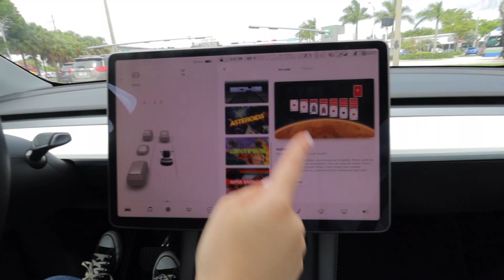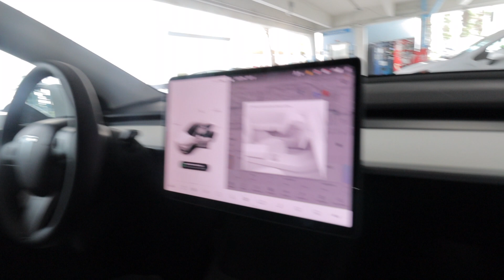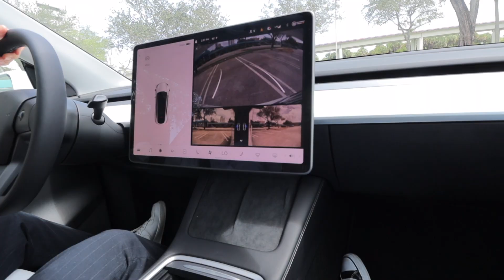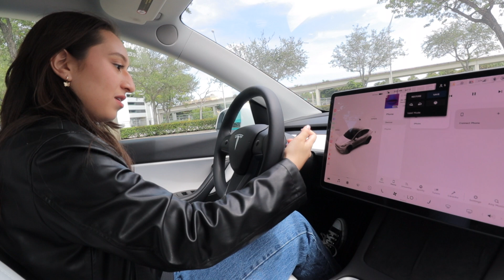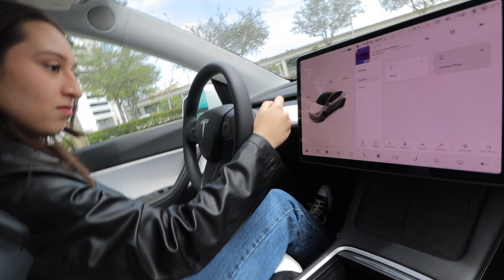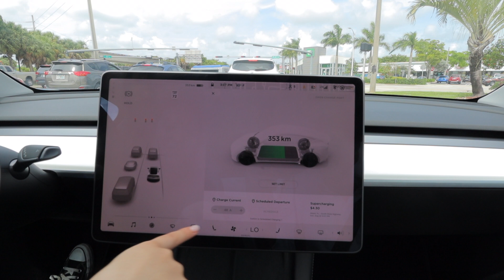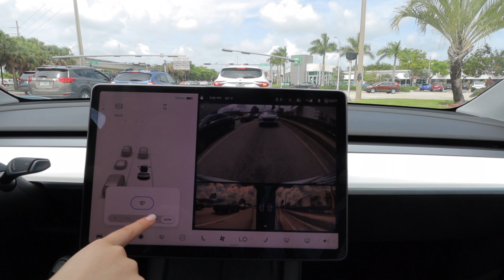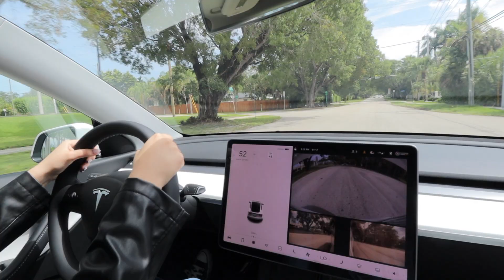DRIVE WITH ME FOR THE FIRST TIME IN MY FUTURE CAR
Drive with me for the first time in my future car! In today’s vid, we are shopping for my first car. I’m so excited to finally get on the road and start driving alone for the first time.

Anyways I hoped you enjoyed my video, I love you all so much, and never forget to smile, love yourself, and spread joy

💛LET'S BE FRIENDS💛 aka THE SOCIALS

SMILE, SPREAD LOVE, AND BE POSITIVE!

Hi :) if you see this comment
What is ur dream car?